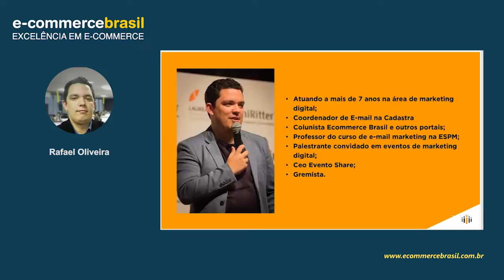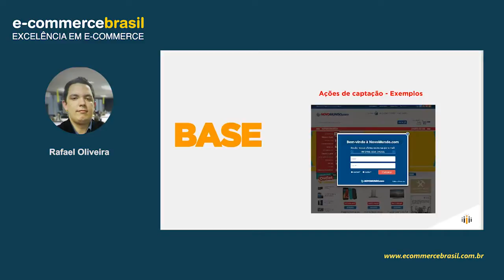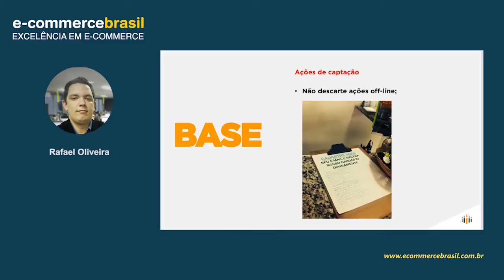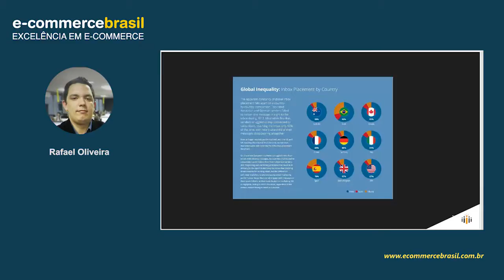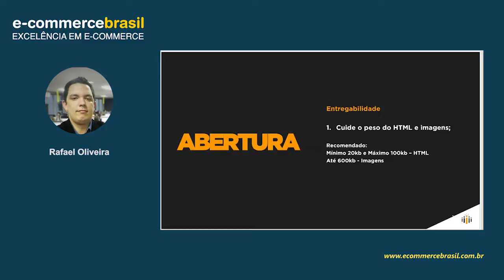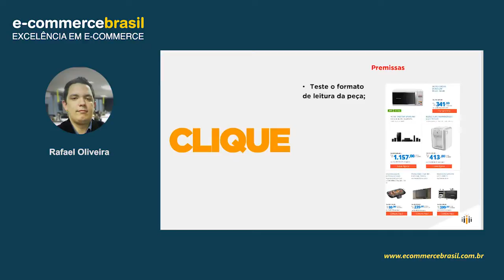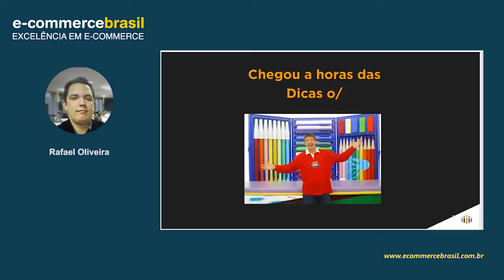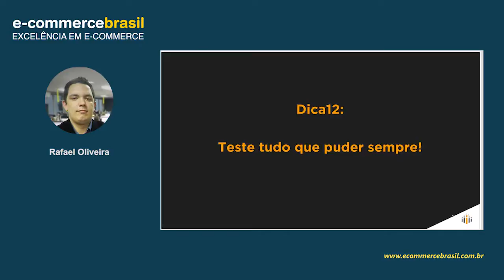Webinar: Como otimizar o funil do E-mail Marketing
Aprenda a otimizar cada ponto do funil de conversão do E-mail Marketing, traçando estratégias práticas de otimização em cada parte do funil com foco em melhor entrega dos e-mails e consequentemente maior conversão em suas ações de e-mail marketing.